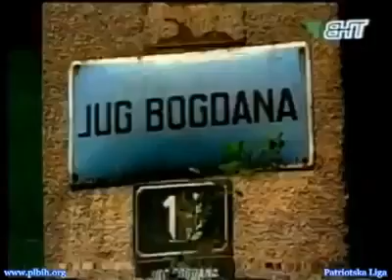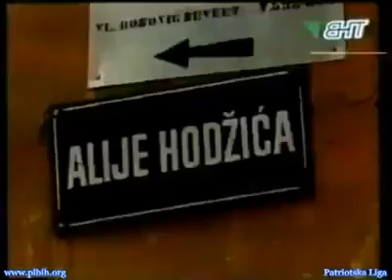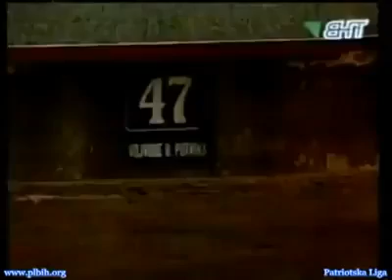Goran Milić o srpskim ulicama u Sarajevu(BHT) 1992.godina